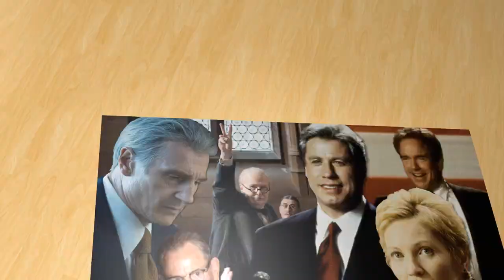THE IMPOSSIBLE DREAM.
Music slideshow. Dream Job.